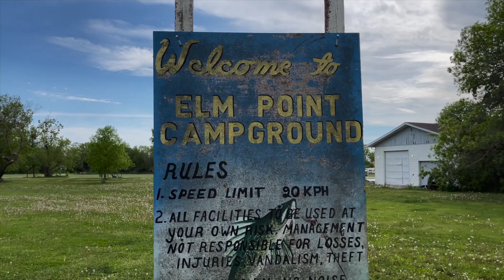Elm Point Promo Video 3